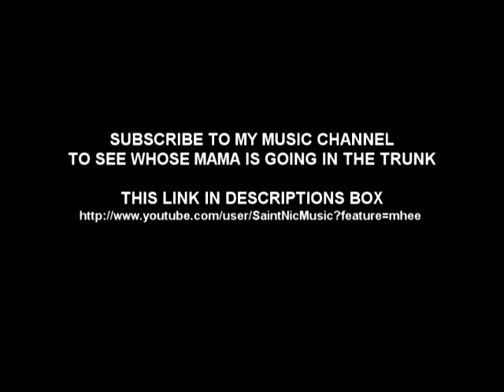Mama In The Trunk [Trailer] #1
YOU BUSTERS TRULY AIN'T READY FOR WHAT I'M GONNA BRING